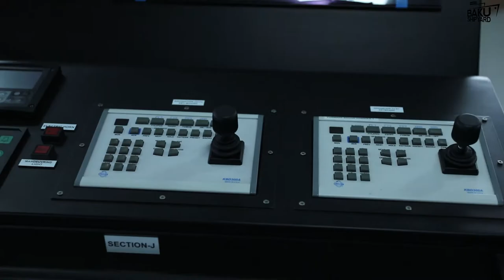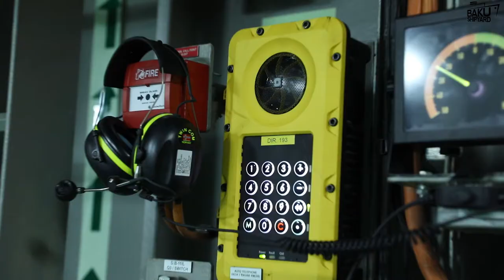Ro-Pax Azərbaycan bərə gəmisi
Unikal layihə hesab olunan və bu layihə ilə ilk dəfə Xəzərdə istismara verilən yeni Ro-Pax tipli gəmi-bərələrin konsepsiyası və mühəndis-layihə işləri ASCO mütəxəssislərinin yaxından iştirakı ilə Odessa Dəniz Mühəndisliyi Bürosu tərəfindən hazırlanıb.

Bu gəmilərin uzunluğu 154,5, eni 17,7, bortunun hündürlüyü 7,5 metrdir. 30 nəfərlik heyətlə idarə edilən gəmilər saatda 14 uzel sürətlə hərəkət etmək imkanına malikdirlər. Yeni Ro-Pax tipli gəmilər yükgötürmə qabiliyyətinə görə Xəzərdə hazırda mövcud bərələrdən böyük olmaqla, 100 nəfər sərnişin, 56 ədəd sistern tipli vaqon və ya 50 ədəd yük avtomobili/TİR daşımaq imkanına malikdir. Eyni zamanda, gəmilər yük lifti, helikopter meydançası, dalğalı havada tarazlama sistemi və iki ədəd dartıcı lokomotivlə təchiz olunublar.

Ro-Pax tipli gəmi-bərələr hazırda ASCO-nun donanmasında olan digər bərələrlə birgə Transxəzər Beynəlxalq Nəqliyyat Marşrutu üzrə yükdaşıma zəncirinin mühüm həlqəsi olmaqla, Xəzərin Şərq və Qərb sahillərindəki dəmir yollarını dəniz üzərindən birləşdirəcək, Azərbaycan ərazisindən tranzit yüklərin daşınmasına, ölkənin əlverişli coğrafi mövqeyi və tranzit potensialının reallaşdırılmasına xidmət edəcəklər.